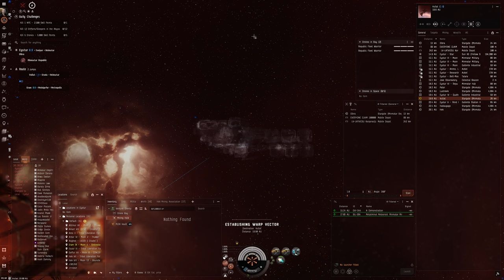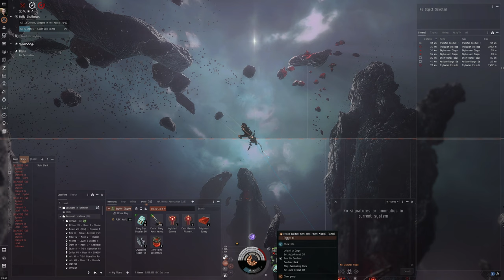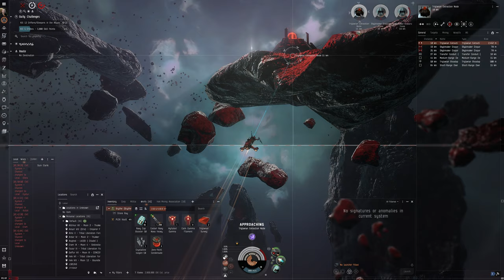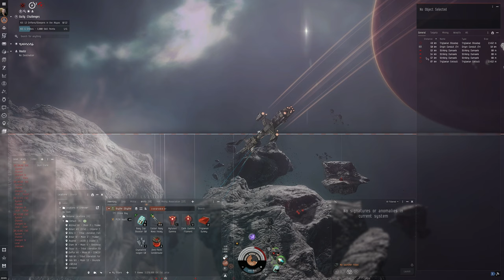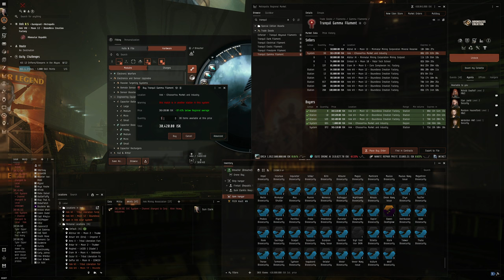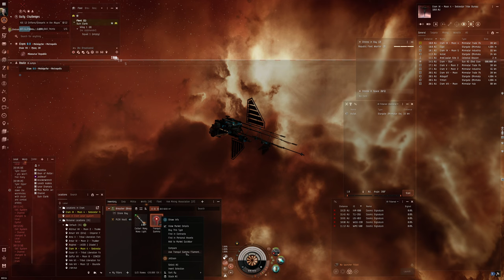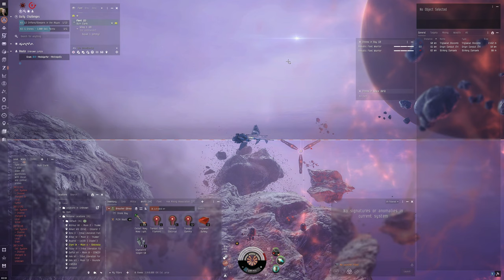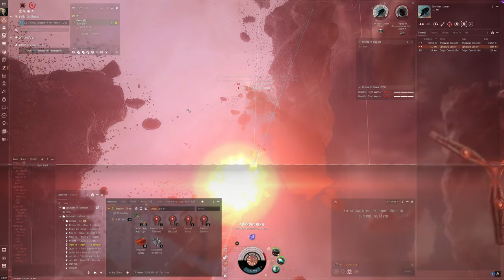Hello World: EVE Online Alpha Experience, Day 481